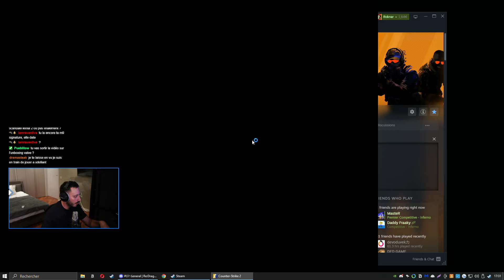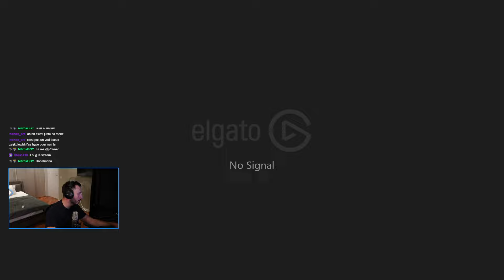SCOUTNAR FAIT DES FOLIES 😳 (VOD)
Le retour du roi du Scout ??

♦ 🔔 NOTIFICATIONS pour ne rater aucune VOD